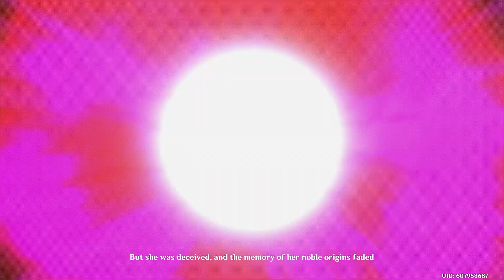THE CRAZIEST WISHES IVE EVER DONE | XIAO BANNER 1.3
1.3 is active and I decided id wish for Xiao. One of my Luckiest Pulls ever!